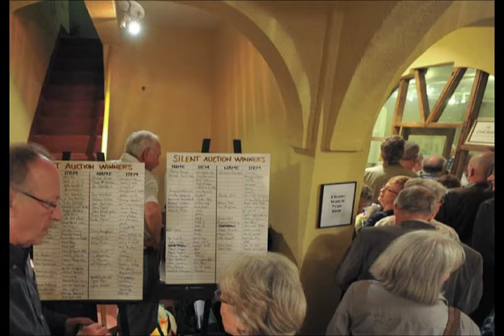Zeke Aid 2010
Benefit concert for Zeke Mazurek at the Regent Theatre in Picton, Ontario on August 23, 2010 Photography by Phil Norton, County Photographer, with Zeke's own music used with permission from his "I Ain't Dead Yet" CD. He passed away from cancer after this moving celebration by life-long musician friends and his courageous appearance on stage.